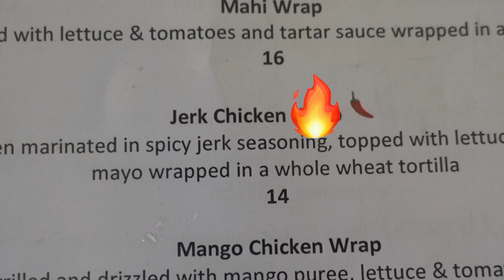Cayman Islands | Bioluminescence | Stingray City | Baby Turtle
Our favorite thing is to go where we've never been